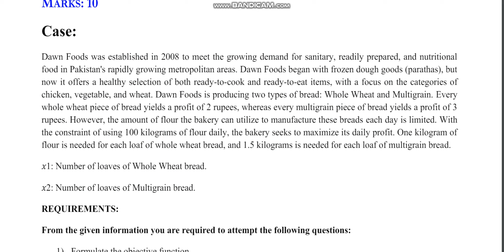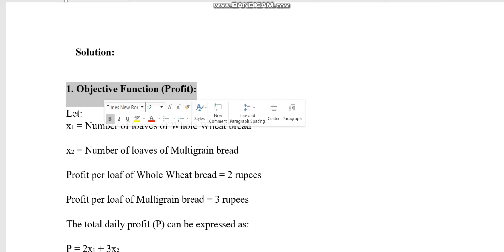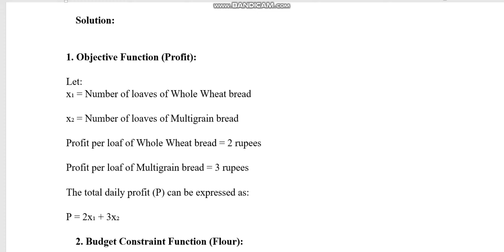ECO614 Microeconomics Analysis Assignment 1 Spring 2024 Virtual University of Pakistan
ECO614 Microeconomics Analysis
 Assignment 1
Spring 2024

🔰 Quiz
🔰 Assignments
🔰 GDBs